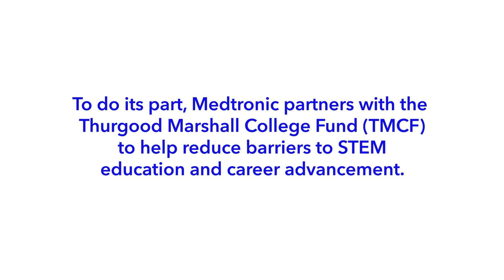Advancing Diversity in STEM: Thurgood Marshall College Fund (TMCF) Immersion Program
Learn how Medtronic is building a pipeline for diverse STEM talent through its partnership with the Thurgood Marshall College Fund (TMCF). Discover more in our Global Inclusion, Diversity & Equity 2022 Annual Report